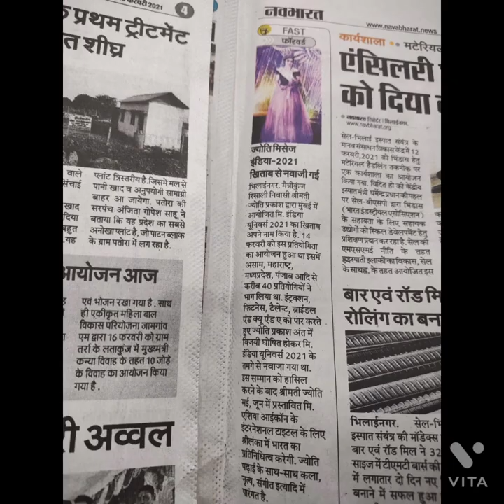real life story an inspiration# JYOTI PRAKASH... VIRUS MRS INDIA UNIVERSE 2021👑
creative SADHANA fashion